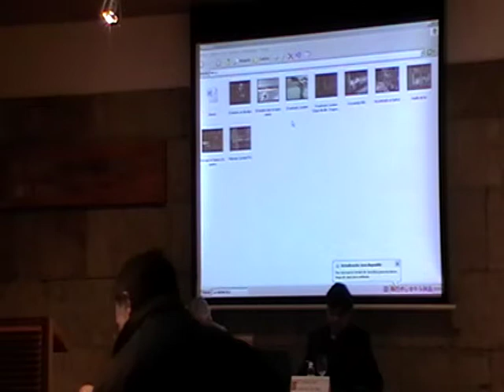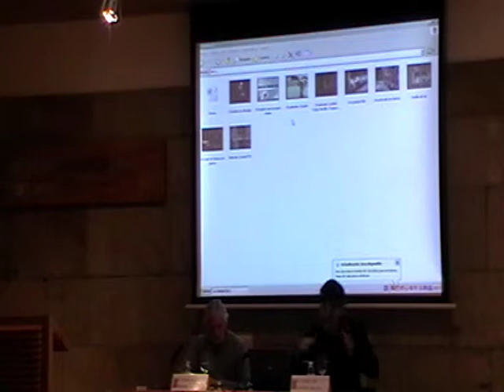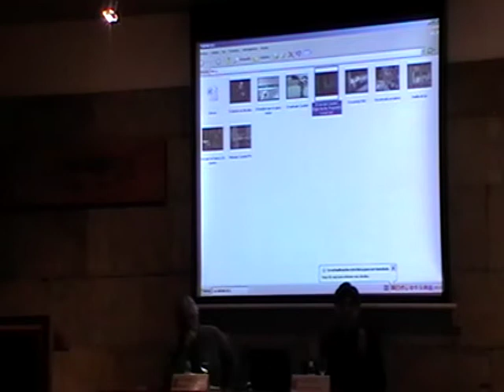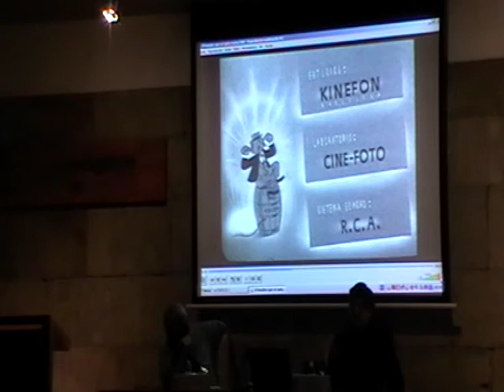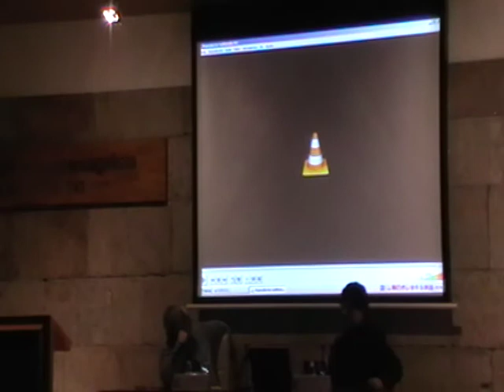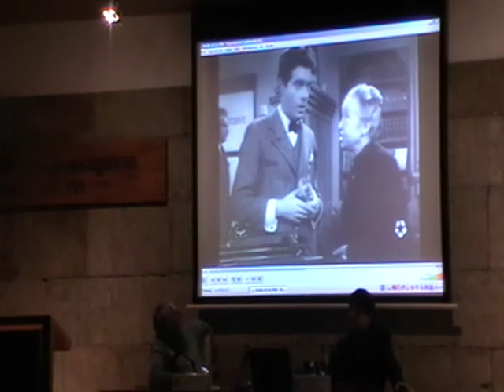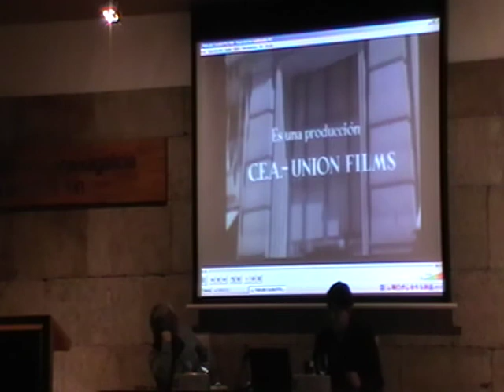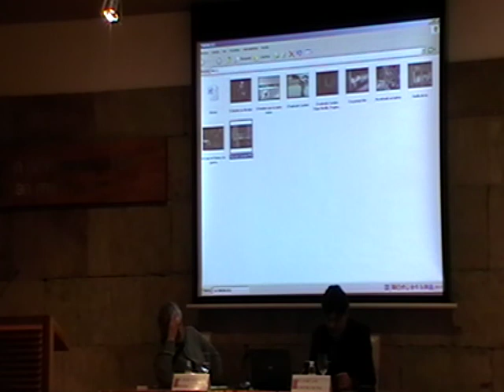Wenceslao Fernández Flórez e o cine: unha singular e estreita relación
Conferencia do Ateneo de Santiago impartida o 24 de marzo de 2014 por D. José Luis Castro de Paz, Catedrático de Comunicación Audiovisual e Publicidade da USC.